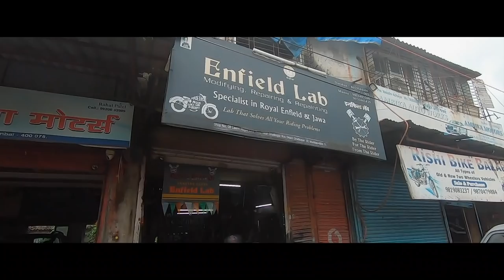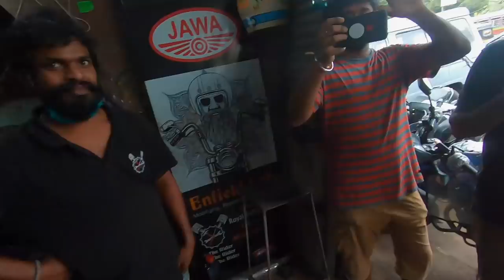LONGEST RIDE KI TAIYAARI !!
with mic
Hard disk

Power socket
LED LIGHT

Satya Saggar
f-7,b-5, rainbow bldg, sector 10,
Vashi,